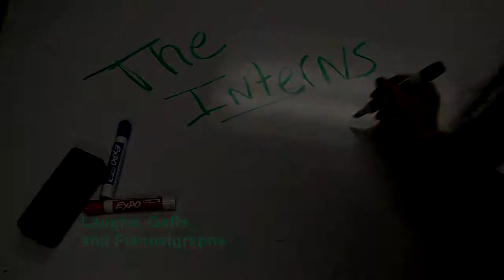The Interns: Laughs, Gaffs, and Flannelgraphs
Bloopers and outtakes from the second half of The Interns.